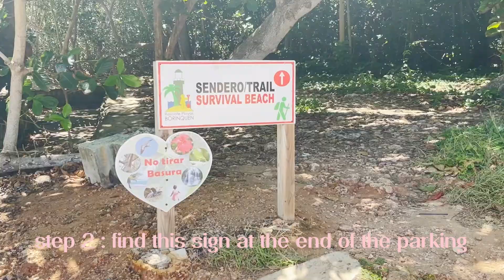hidden stairs in aguadilla?! // easy guide to finding them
did you know there are hidden stairs in aguadilla?! i had been dying to go ever since @LifeTransPlanet uploaded their journey to find this spot and finally made it! 🙃